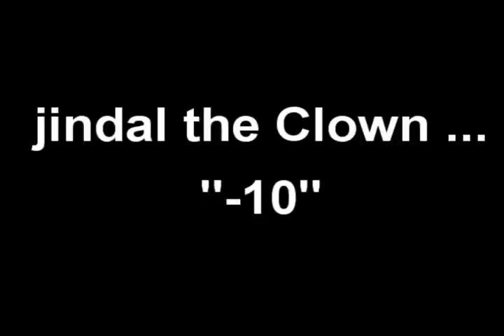Amazing President Barack Obama's Address vs piyush jindal the Clown's Speech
President Barack Obama's Address and piyush  jindal the Clown's response speech.